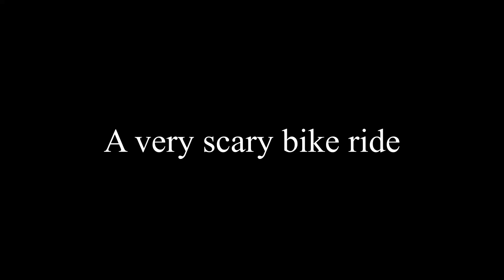Scary Bike ride in China